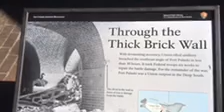Tybee Island TAG Field Trip Video Journal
Action Jackson TAG Scholars 5th grade_2017
Author: Desiree B.-Rhodes